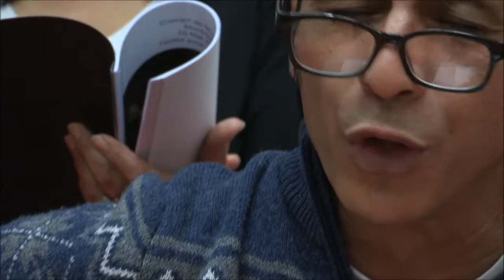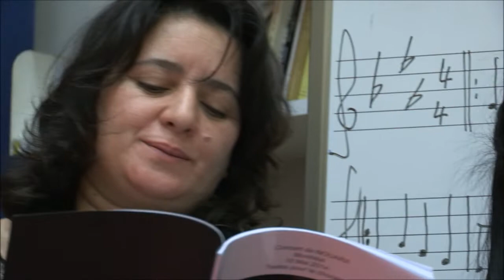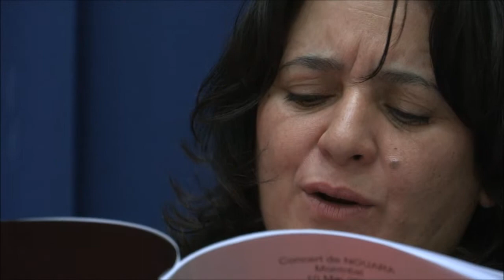Axalaf -Crif Xeddam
EMCK - Bercy
Décembre 2014